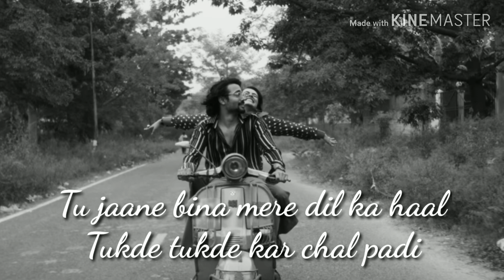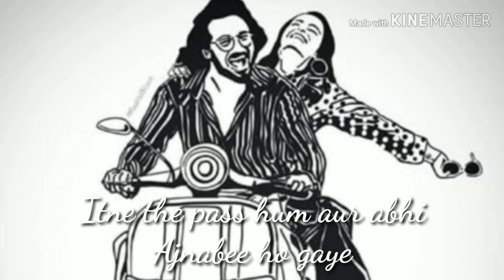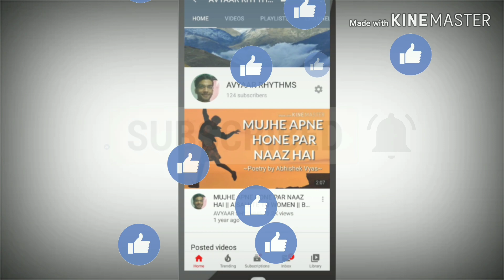AJNANEE💓 bbkivines bhuvanbam 🎹 | Soulful Lyrical pianocover | Avyaar🎶Rhythms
Hey Guys , Thanks for showing much love💓 to last piano cover . Hope You guys Also love my short lyrical piano cover of this amazing Top Chart Song of Bhuvan Bam (bb ki vines)

Video Editing And Piano Playing By Me Abhishek Vyas on "ORG PIANO APP"

Orignal Singer and actor : - Bhuvan Bam
Featuring Apporva Arora